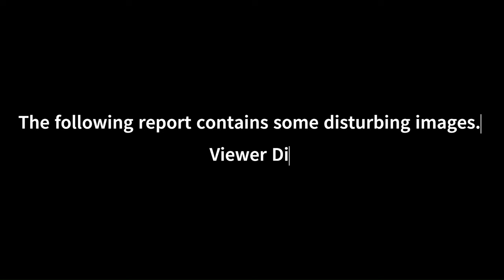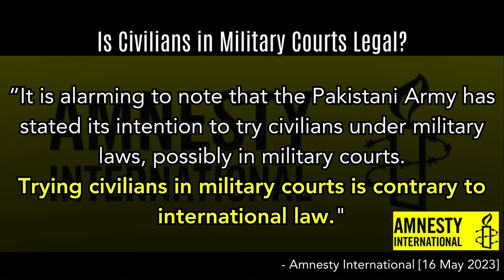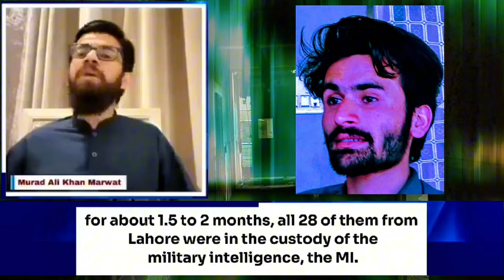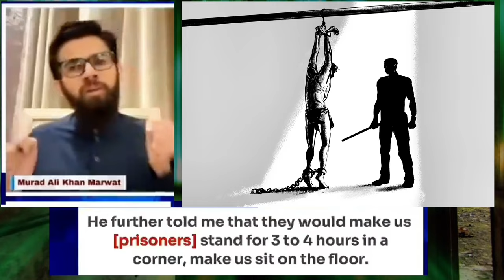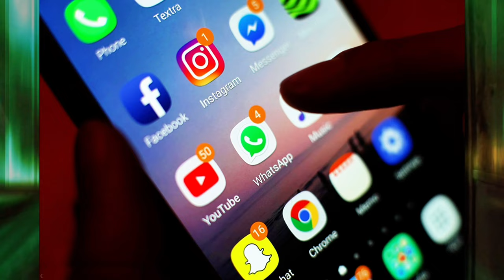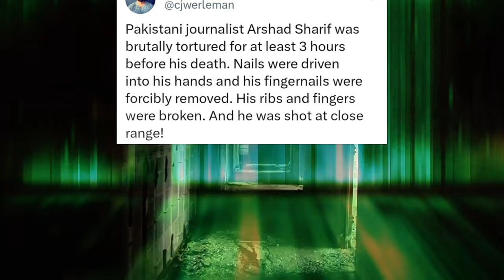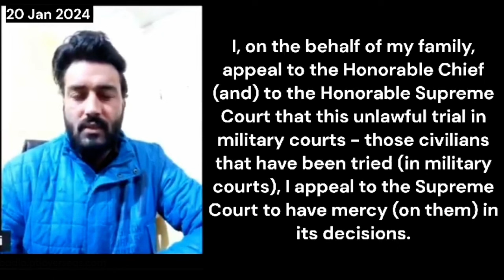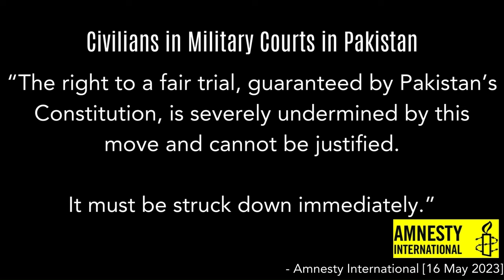کتابوں کا شوقین، والدین کا سہارا- ریاست کے بدترین تشدد کا شکار، انصاف کا منتظر؛رئیس احمد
ضمیر کا قیدی - رئیس احمد

مندرجہ ذیل رپورٹ میں  قیدیوں پر تشدد سے متعلق  تصاویر شامل ہیں۔ کمزور دل حضرات دیکھنے سے اجتناب کریں۔

"ضمیر کے قیدی اس معاشرے کے وہ افراد ہیں،  جنہیں  ان کے سیاسی، مذہبی، یا دیگر عقائد کے پرامن اظہار، یا ان کی شناخت کی بنیاد پر نشانہ بنایا گیا۔ اور انہیں اپنے اصولوں پر ڈٹ کر کھڑے ہونے کی سزا میں پابند سلاسل کیا گیا،  حالانکہ انہوں نے نہ ہی کبھی تشدد کا استعمال کیا اور نہ ہی اس کی وکالت کی۔"

فوجی عدالتوں کے تحت عام شہریوں کا ٹرائل پاکستان کے آئین اور انسانی حقوق کے بین الاقوامی قانون دونوں کی خلاف ورزی ہے۔

کسی بھی ملزم کو منصفانہ ٹرائل کے حق کی ضمانت پاکستان کا  آئین دیتا ہے۔ شہری اور سیاسی حقوق کے بین الاقوامی معاہدے (ICCPR) کا آرٹیکل 14، جس کی پاکستان نے تائید کی ہے، اس 'قانون کے تحت شہریوں کو ایک آزاد اور غیر جانبدار ٹریبونل' کے سامنے مقدمے کی سماعت کا حق حاصل ہے۔

رئیس احمد ضمیر کا قیدی اور غیر آئینی فوجی ٹرائل کا شکار سویلین ہے۔ وہ زولوجی کا طالب علم ہے جو اپنے لیڈر عمران خان کے اغوا کے خلاف پرامن احتجاج کے مظاہرے میں نکلا تھا۔ وہ کتابوں سے محبت کرنے والا اور ہر ایک کے حقوق کے لیے آواز اٹھانے والا دردمند شخص ہے۔ رئیس ایک ایسا شخص ہے جو اپنے نظریہ  پر قائم رہا اور اس کے لیے اسے سخت اذیتیں بھی جھیلیں ۔ رئیس کو بدترین تشدد کا سامنا کرنا پڑا۔ اس قسم کی بربریت پاکستان کے علاوہ اقوام متحدہ کے کنونشن اگینسٹ ٹارچر (UNCAT) کے بھی خلاف ہے۔

رئیس کو منصفانہ ٹرائل سے محروم رکھان انسانی حقوق کے بین الاقوامی اعلامیے کے خلاف ہے۔ تقریباً ایک سال بیگناہ قید رئیس ۔ انصاف کا منتظر؟

رئیس کے اہل خانہ نے سپریم کورٹ سے اپیل کی ہے کہ وہ فوجی عدالتوں میں ان غیر قانونی مقدمات کے فیصلے پر رحم کریں اور عدل سے کام لیں۔

رئیس کے بڑے بھائی طفیل نے التجا کی، ’’ہم پر ظلم نہ کرو۔‘‘

یہ حقیقت ہے کہ PakistanUnderFascismاس میں کوئی بھی محفوظ نہیں ہے۔ ہمیں ایک ہو کر ایک دوسرے کی آواز بننا چاہیے۔

رئیس احمد اور ان تمام شہریوں کے لیے آواز اٹھائیں جو فوجی حراست میں ہیں۔

Latest Update: The biggest leader in the nation's history, Imran Khan, has been abducted again, on August 5, 2023.